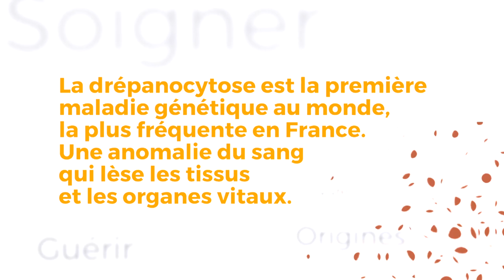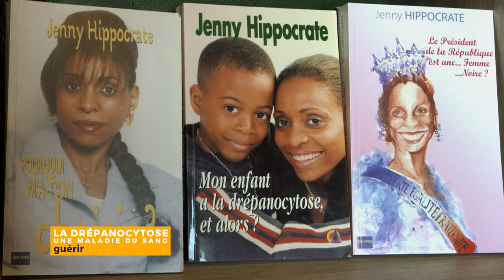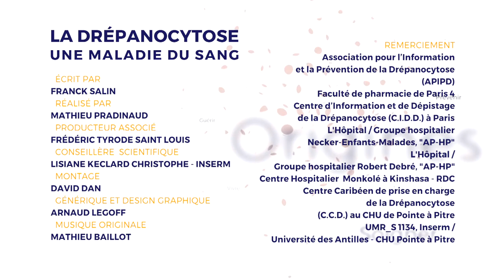DRÉPANOCYTOSE, GUÉRIR - UNE VIE CONSACRÉE AUX DRÉPANOCYTAIRES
Mère d’un enfant drépanocytaire, Jenny HIPPOCRATE, Présidente de l’Association Pour l’Information et la Prévention (APIPD) organise différentes actions pour soutenir les familles d’enfants atteints de drépanocytose.

Production  Beau Comme une Image , FRANCE TÉLÉVISIONS , INSERM , ARS Guadeloupe , IRD , Universcience

Réalisateur  PRADINAUD Mathieu

Auteur  SALIN Franck

Conseillers scientifiques  KECLARD CHRISTOFFE Lisiane (INSERM)